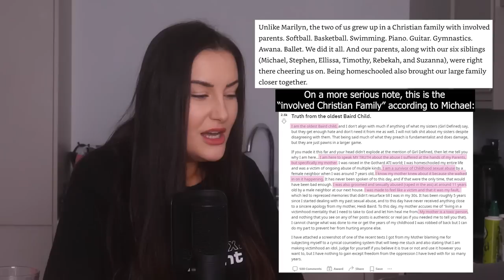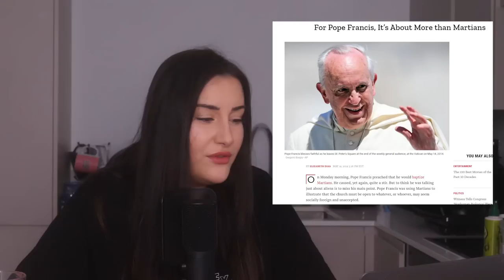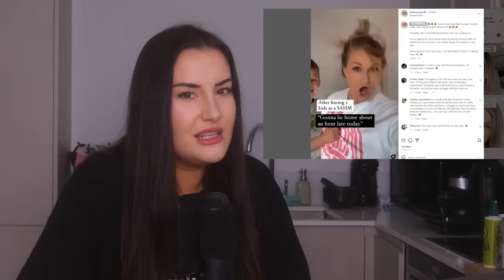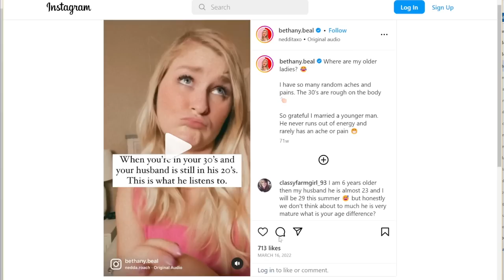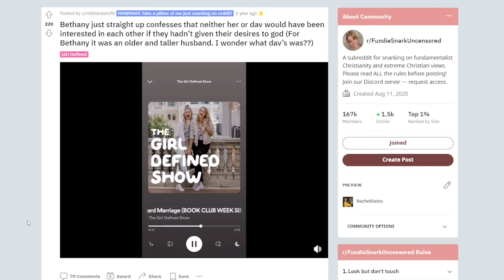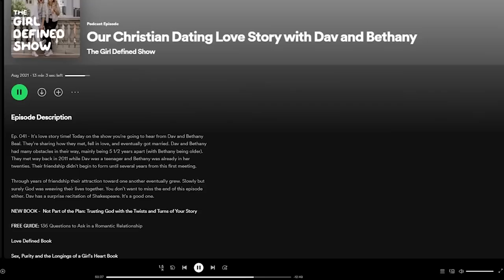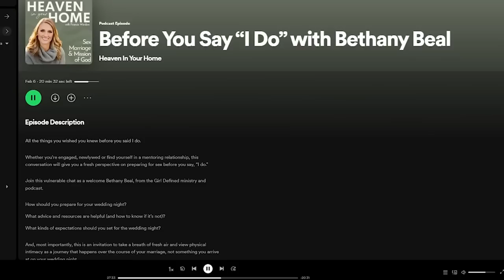Girl Defined: Nonsense Of Biblical Proportions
FREE TOYS AND GIFT CARDS! Everyone who signs up to my giveaway with Bellesa wins something!